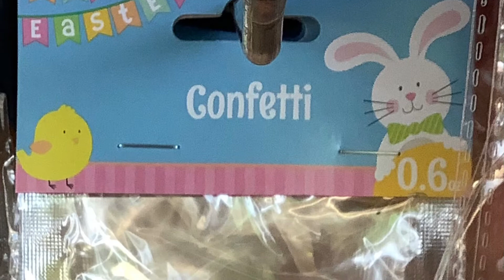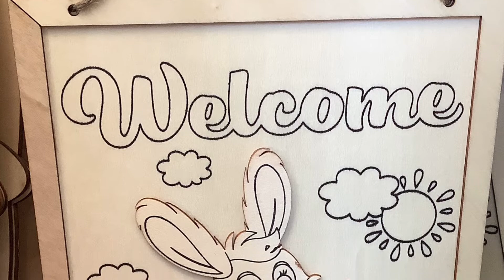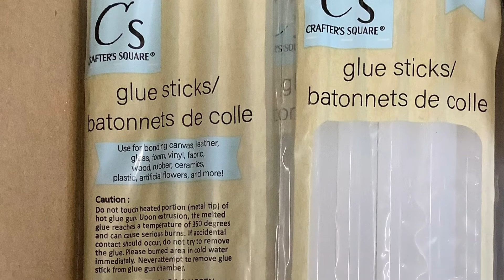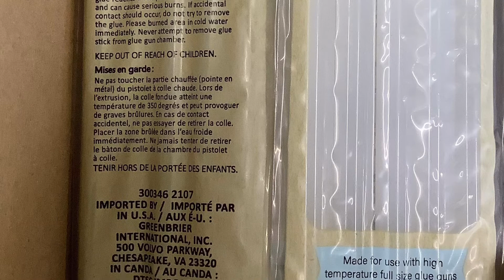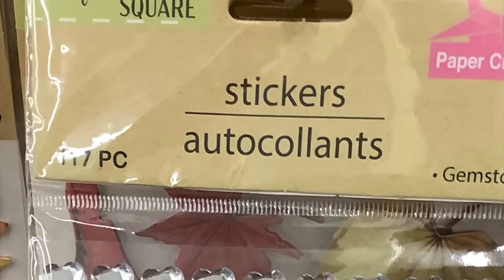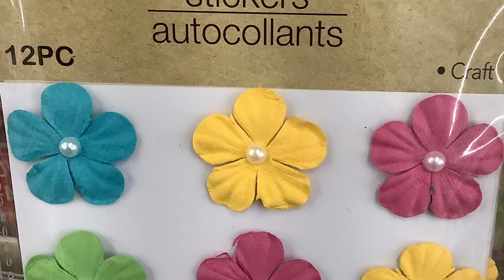Shop with me at the Dollar Tree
Walking through the Dollar Tree looking at craft items. I purchased some gems, straws, and crafting tools!!!